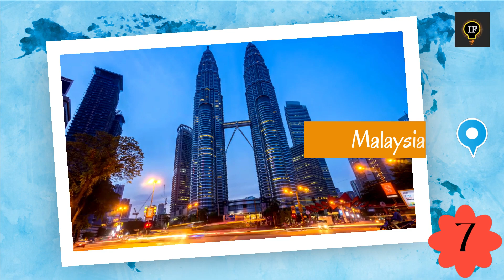Countries That Accept Payments In Indian Rupees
Do you want to know which countries accept payments in Indian rupees? If so, check out this video! In this video, we'll share a list of 18 Countries That Accept Payments In Indian Rupees (INR). So whether you're looking to pay your bills in India, or just want to know which countries accept payments in Indian rupees, this video is for you!

Chapter:
0:00 Intro
0:05 Botswana
0:08 Fiji
0:12 Germany
0:17 Guyana
0:22 Israel
0:27 Kenya
0:30 Malaysia
0:36 Mauritius
0:40 Myanmar
0:45 New Zealand
0:49 Oman
0:53 Russia
0:58 Seychelles
1:02 Singapore
1:07 Sri Lanka
1:12 Tanzania
1:16 Uganda
1:21 United Kingdom
1:25 Outro